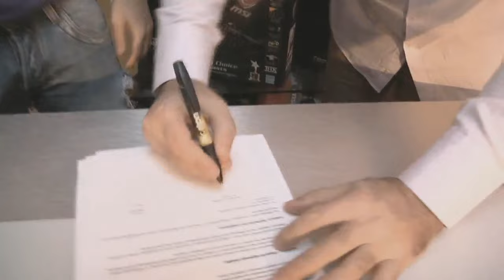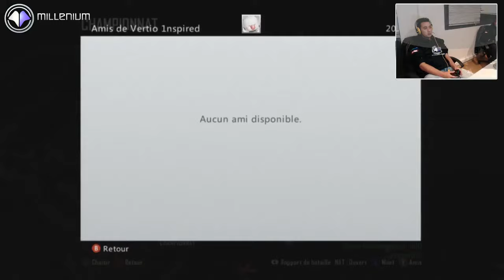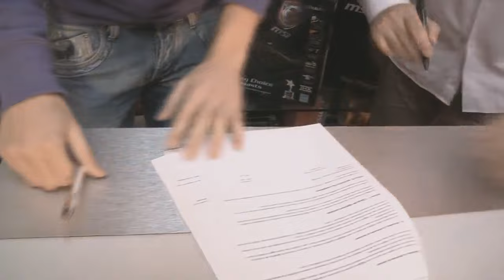Gotaga, Low4n, D1ablo et Agonie - Plus de 3h de Live à la Gaming House Millenium - Détente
Vous aviez manqué l'arrivée de Gotaga dans la team Millenium ? Voici pour vous la séance de rattrapage. Au programme, du fun, de la détente, des matchs tout ça dans les locaux de la Gaming House de Millenium à Marseille. Un moment convivial à partager ensemble avec la team sur Millenium Rush, nous espérons que cette vidéo vous plaira.
À très bientôt et bonne année à vous.